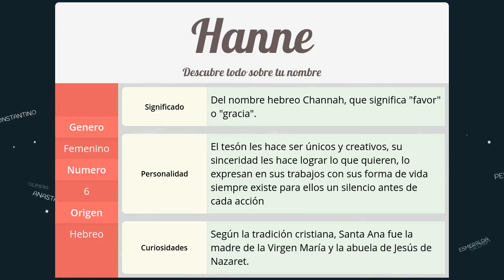Significado de Hanne, nombre Hebreo para tu bebe niño o niña (origen y personalidad)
Descubre el significado del nombre (Hebreo) Hanne y el origen de su procedencia. En la fuente original podras descubrir la personalidad y algunos datos curiosos del nombre para tu bebe.